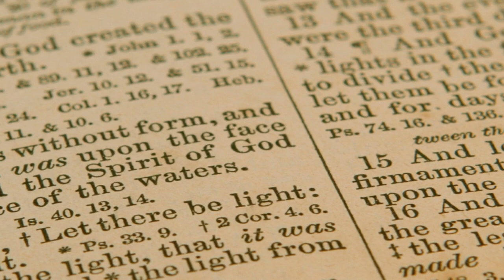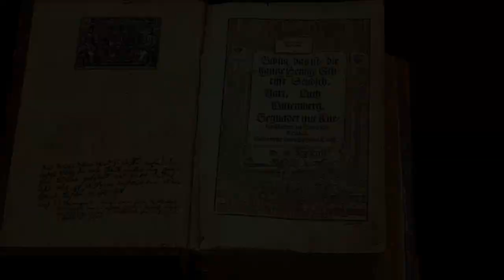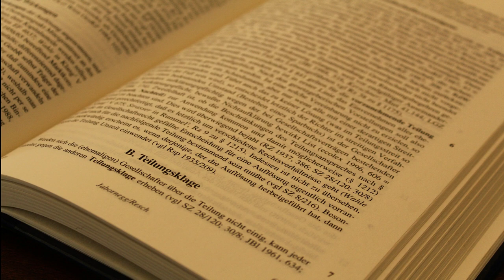ইংল্যান্ড এর গৌরবময় বিপ্লব | WONDER HISTORY | REVOLUTION OF ENGLAND IN BANGLA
এই  VIDEO  টি দেখে আপনারা জানতে পারবেন ইংল্যান্ড এর গৌরবময় বিপ্লব  কী ভাবে হয়েছিল ? আর ইংল্যান্ড এর BILL OF RIGHT (সংবিধান) এ কী বলা হয়েছিল ।

আমার এই চ্যানেল-এ প্রতি রবিবার একটি করে ভিডিও আপলোড করা হয়। অনুগ্রহ করে চ্যানেল-এ নতুন হলে সাবস্ক্রাইব করবেন।যদি ভিডিও গুলো দেখে কিছু তথ্য জানতে পারেন তাহলে ভিডিও টি অবশ্যই লাইক করবেন।আর কমেন্ট এ জানাবেন ভিডিওটি কেমন লাগল।যারা ইতিমধ্যে চ্যানেল সাবস্ক্রাইব করেছেন তাদের অসংখ্য ধন্যবাদ।

if you find any inappropriate use of your copyrighted content in the video, then, please contact with us.